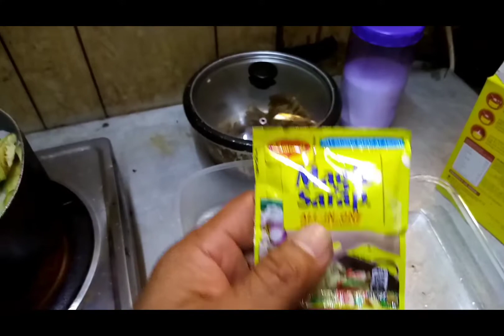Request lang ng aking ka room patyambang gatang gulay luto tau guys....